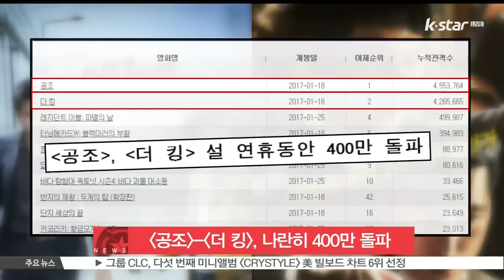[생방송 스타뉴스] [공조]-[더 킹], 나란히 400만 돌파...설 연휴 극장가 점령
영화 [공조]와 [더 킹]이 설 연휴 극장가를 사로잡았습니다.

영화진흥위원회에 따르면 [공조]와 [더 킹]은 설 연휴 마지막 날인 지난 30일, 400만 관객을 돌파했는데요.

[공조]는 개봉 당시 [더 킹]에 밀려 박스오피스 2위에 머물렀으나 반격에 성공, 이날 [더 킹] 보다 몇 시간 앞서 400만 관객을 돌파했습니다.

특히 [공조]는 설 연휴 4일 동안 269만 여명의 관객을 동원하며 누적 관객수 455만 명을 넘어섰는데요.

이로써 [공조]는 1월 개봉한 영화 중 최고의 흥행작에 등극했습니다.